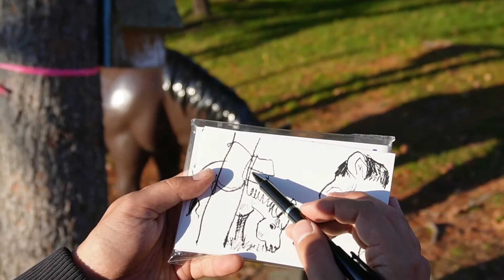スケッチの旅（7）道央自動車道岩見沢SAの馬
みよこさんと行くスケッチの旅です。　2021.11

ドラマ「99.9～刑事専門弁護士」イラスト
ドラマ「シェフは名探偵」イラスト

kenichi_ogawa